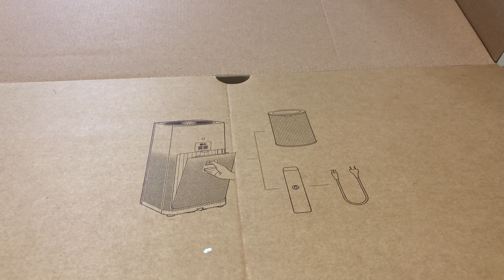MI AIR2S UnBOXING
this product installation is very simple and easy.

and pretty good working(I dont know decrease small particle).

this is connect mobile app, that name is Mi home.

connect app link here

This video take by Iphone X
and Smooth Q Gimber